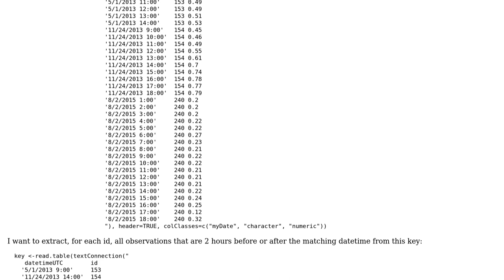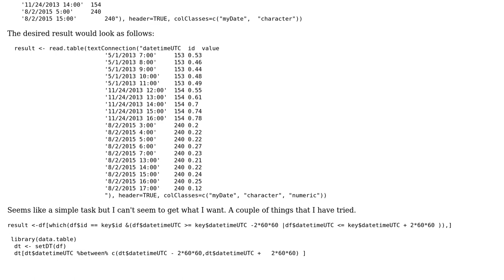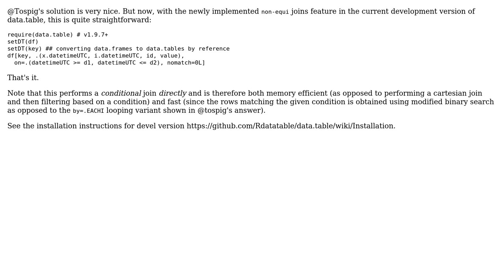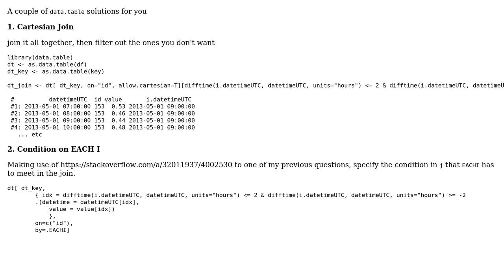subset data.frame base on a time interval + or - list of dates (3 Solutions!!)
subset data.frame base on a time interval + or - list of dates

With thanks & praise to God, and with thanks to the many people who have made this project possible! | Content (except music & images) licensed under CC BY-SA | Music | Images & others | With thanks to user Wyldsoul user tospig user HubertL user Arun and the Stack Exchange Network Trademarks are property of their respective owners. You are responsible for your own actions.